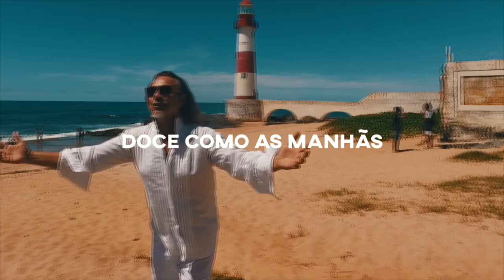Eu sei fazer gostoso (CLIPE OFICIAL)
Beto Daltro "Bari", faz homenagem ao seu bairro Itapuã

Ficha técnica:
Autor
Beto Daltro

Diego Trindade

ITAL STUDIO

Produção/Edição/Masterização
Djah Vicen7e

Percussão
Anderson Capacete e Sidney Ogum

Viola e Contrabaixo
Moisés Veloso

Bateria
Ricardo Argollo

Voz
Beto Daltro

Backing Vocal
Beto Daltro

Voz de Ladainha
André Menezes

Gravação Imagens de Drone
Guilherme Ataíde

Gravação Imagens  Externas e  Pesquisa
Beto Daltro

Gravação Imagens na Tábua Lascada (Placaford)
Diego Trindade

Agradecimentos Especiais:
Cira da Bahia
Carlos Ataide (Padaria Portugal)
Flaviano Pescador
Udson da Silva santos

Amigos da Tábua Lascada (Placaford):
Alice Vitória Sousa
Hanna Luiza Araújo
Evelly Santos Araújo
Emilly Santos Araújo
Ketelly Santos Araújo
Lucas Leonardo Araújo
Wesley dos Santos Silva
Juliane dos Santos Souza
Geovana Machado dos Santos
Jackson  Bonfim Santos
João Vitor  Marques
Ana Paula Santos
Rosane dos Santos
Rosali dos Santos
Samuel filho
Saul dos Santos
Manoel dos Santos
Igor dos Santos
Dilamar Damasceno
Renata dos Santos Araújo
Jorge Costa dos Santos
Rose Carla dos Santos
Jorge dos Santos
Eduardo dos Santos (Chocolate)